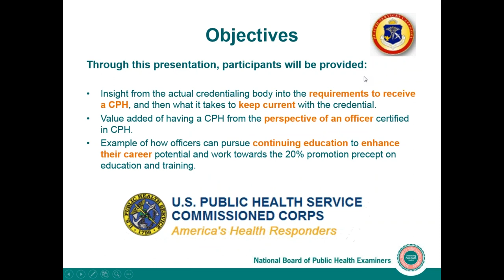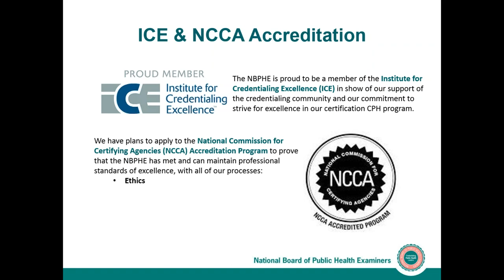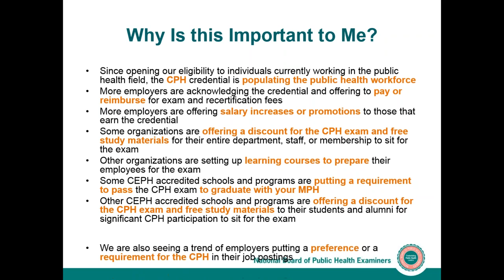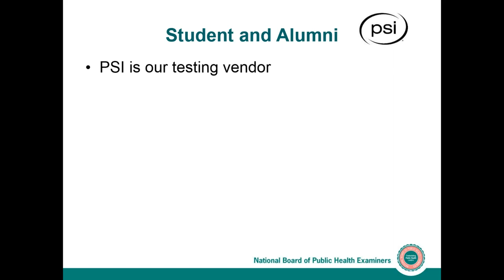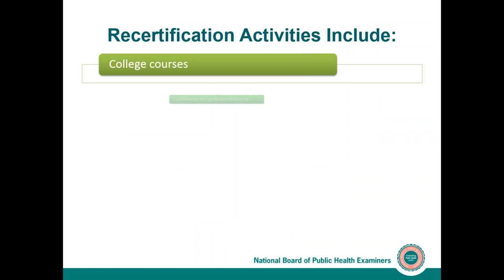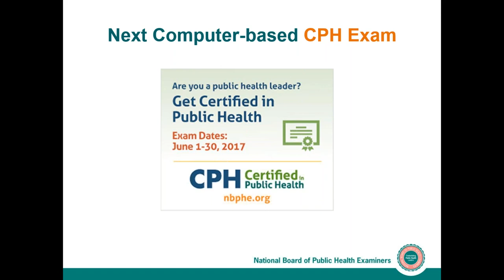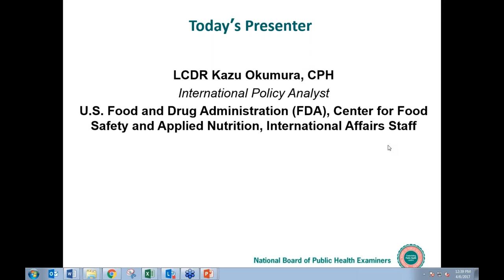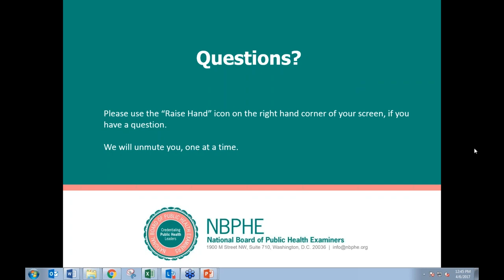Certified in Public Health - Commissioned Officers Association United States Health Service Webinar